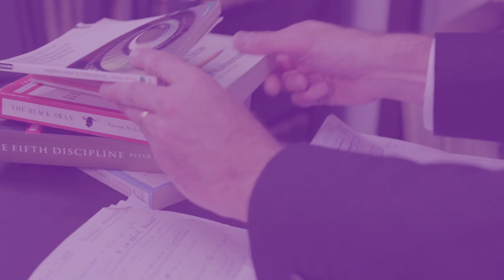Jean-Louis Le Moigne - Partie 5 : Pensée complexe